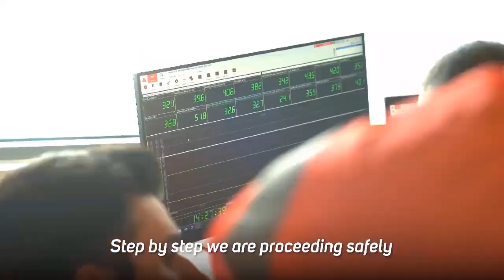FLAŞ GELİŞME ! ! ! KIZILELMA İNSANSIZ SAVAŞ UÇAĞI MOTORUNU ÇALIŞTIRDI !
Milli ve özgün olarak geliştirdiğimiz insansız savaş uçağımız Bayraktar KIZILELMA'nın ilk Motor Entegrasyon Testi'ni başarıyla tamamladık.

Hayırlı ve uğurlu olsun...